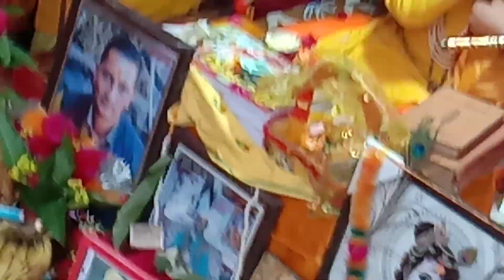भागवत कथा में हुआ कृष्ण का जन्म viralbhajan ❣️🙏